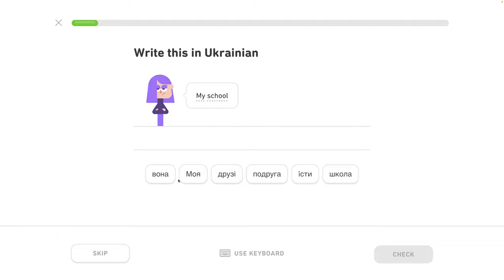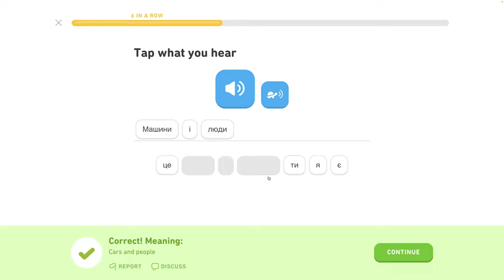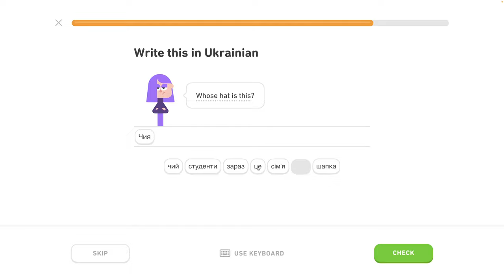🇺🇦 Písmená 3 - level 1/6 - lekcia 3/7 - Ukrajinsky s Yetim